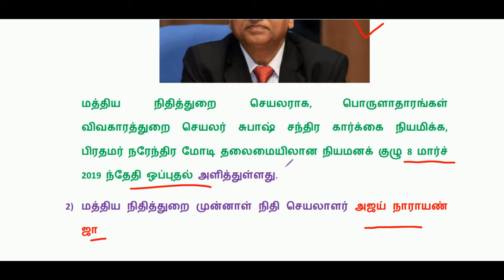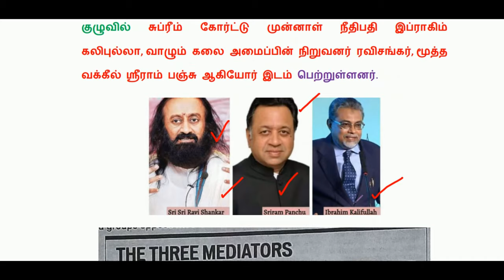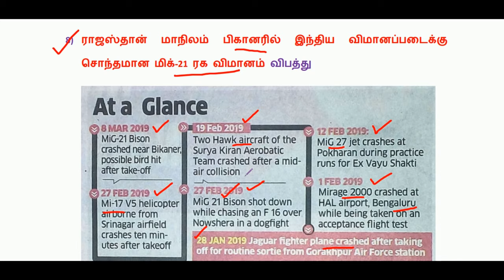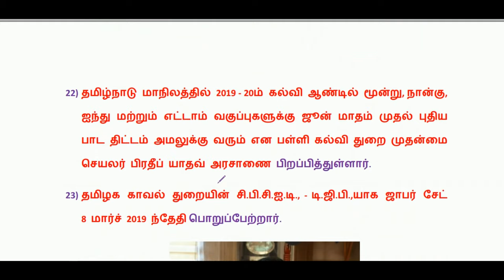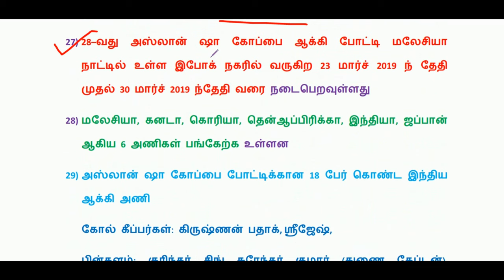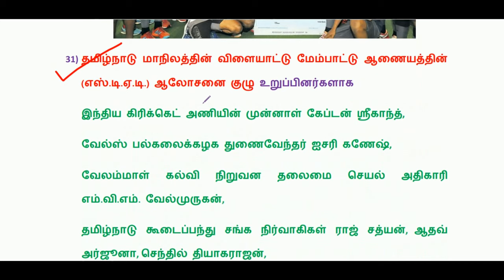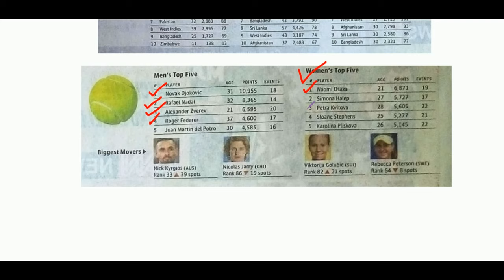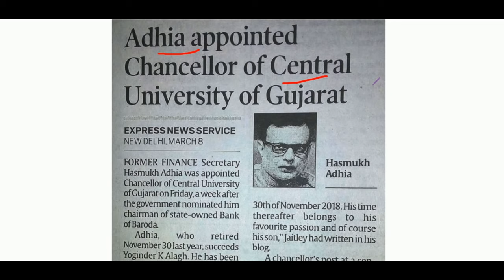Dose #65 | 8 & 9 March 2019 current affairs | Daily Current Affairs | Current Affairs In Tamil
Daily Current Affairs in Tamil - 8 & 9 Mar 2019 (March 2019)